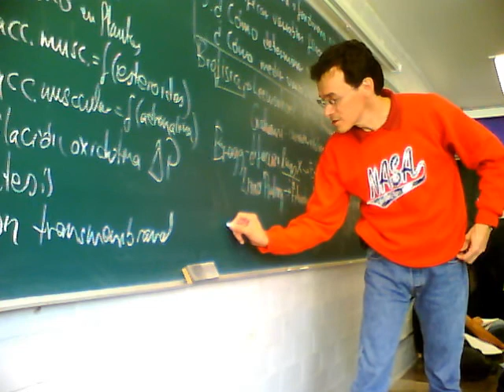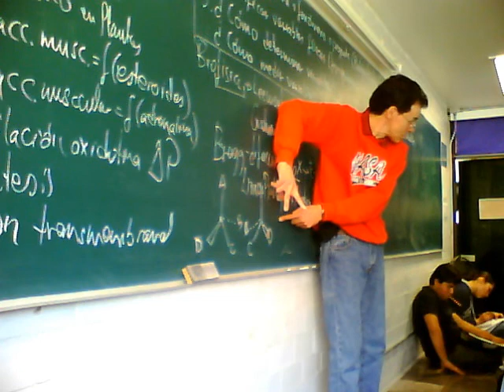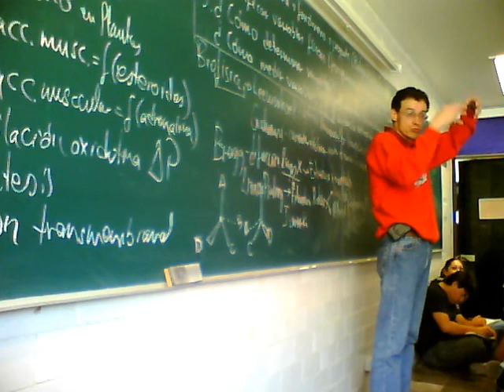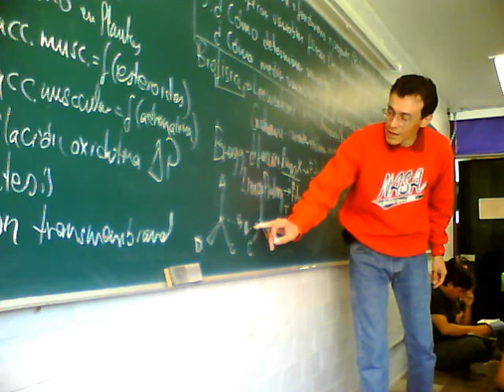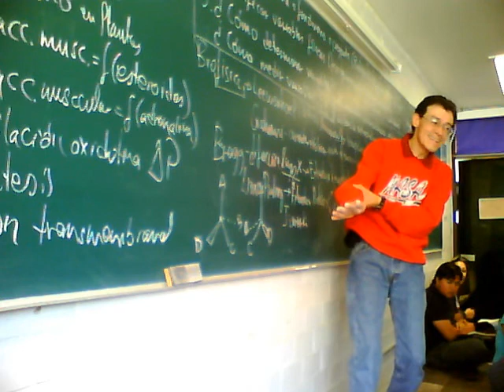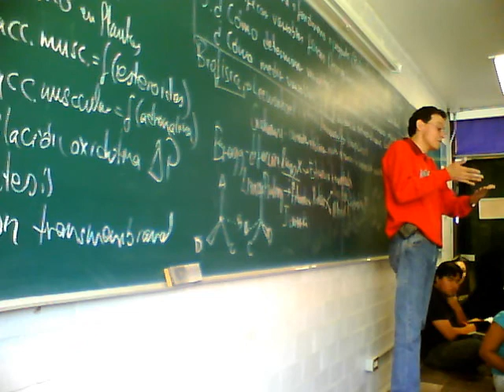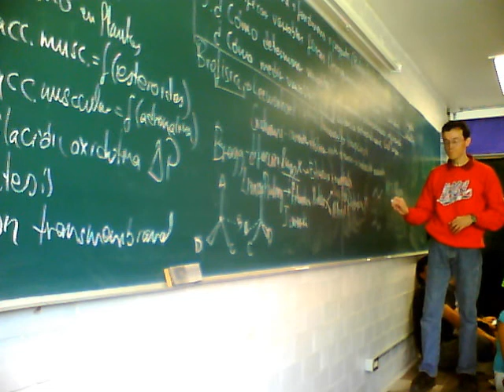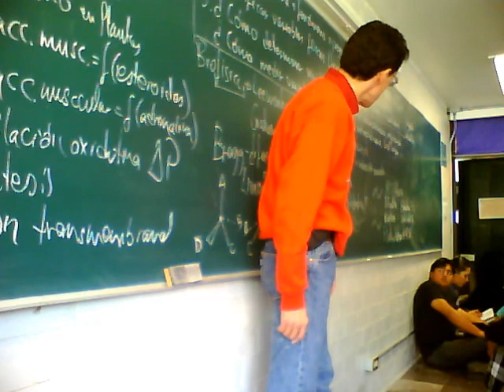Temas Selectos de Biofísica 12-Invierno Sesión 3, 2/2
Pasado y futuro de la biofísica. Historia de la biofísica. Tercera sesión del curso de Temas Selectos de Biofísica, trimestre 12-I, Universidad Autónoma Metropolitana, Unidad Iztapalapa, por el Dr Raúl Alva, Enero 2012